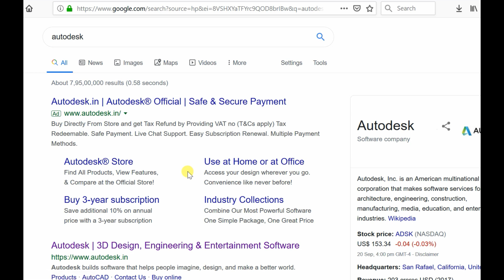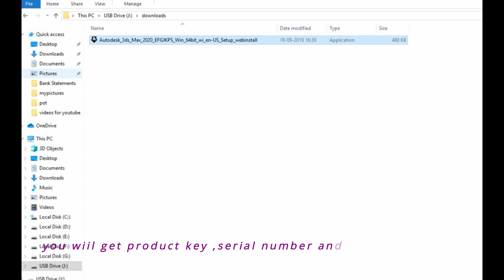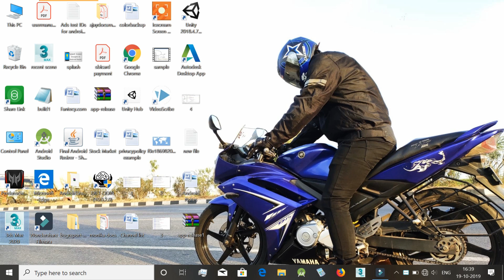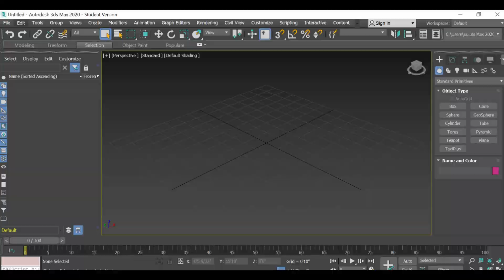Download AUTODESK 3DS Max 2020 for free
In this video i showed you how to download and install the latest version of AUTODESK  3ds max for next 3 years, it will be a student version and still you can use full version .